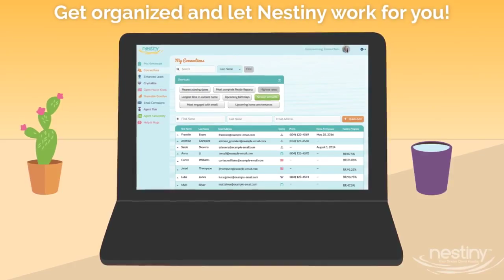Introducing Nestiny for Real Estate Agents - Get more clients and closings!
Need more clients, closings and fresh real estate content? Introducing Nestiny for Agents — Your new destination to meet, collaborate with and nurture the best clients online.

Reduce househunting time, save gas & close more homes. See how Nestiny for Agents can help you succeed.